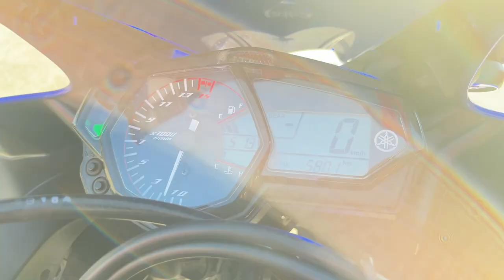YZF-R25 2016年 中古車 バイクショップ名:エナジーモータースタイル 伊丹市本店